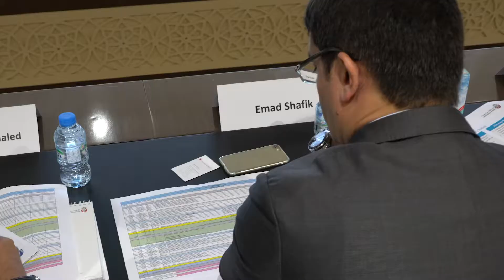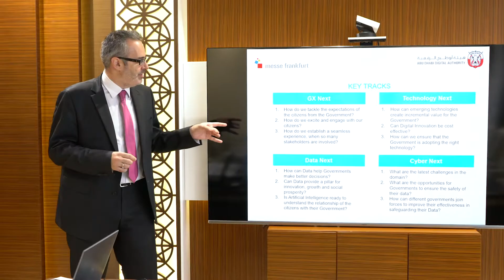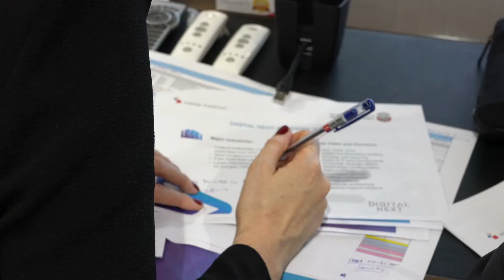Digital Next Summit 2019 - Conference Advisory Board Meeting